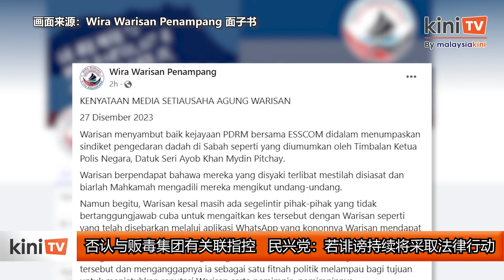否认与贩毒集团有关联指控 民兴党：若诽谤持续将采取法律行动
民兴党今天严正否认，他们获得沙巴最大贩毒集团资金的指控，并抨击那是不负责任人士意图破坏民兴党声誉的政治诽谤。

根据《马新社》，民兴党总秘书罗雷多（Loretto Padua）发文告强调，如果这种诽谤持续，他们将毫不犹豫地采取法律行动，对付任何将民兴党与任何非法活动或集团扯上关系，或散播谣言的人士。

罗雷多也表示，民兴党恭贺大马皇家警察和沙巴东部特别保安指挥区（ESSCOM）成功联手捣破贩毒集团，同时希望当局彻查嫌犯，并根据国家法律审判他们。

昨天，全国副总警长阿育汉召开记者会指出，当局逮捕了一名拥有“拿督”头衔的毒贩集团首脑以及9名男子，这10人涉嫌是沙巴最大毒贩集团的成员。

警方在公布这起案件后，WhatsApp流传的一则讯息指控，贩毒集团一名拥有“拿督”头衔的嫌犯与民兴党的领袖有关联，甚至是为民兴党提供资金。